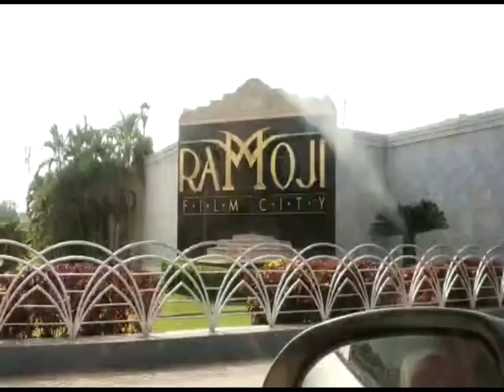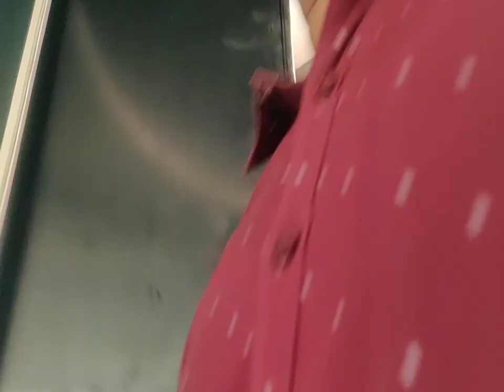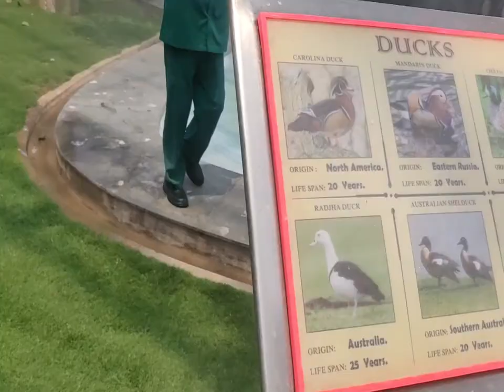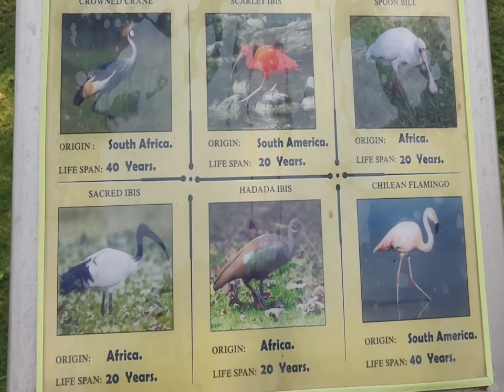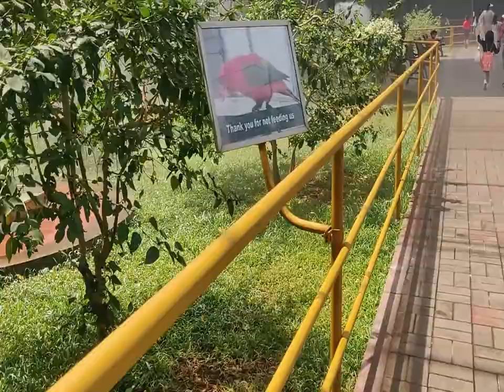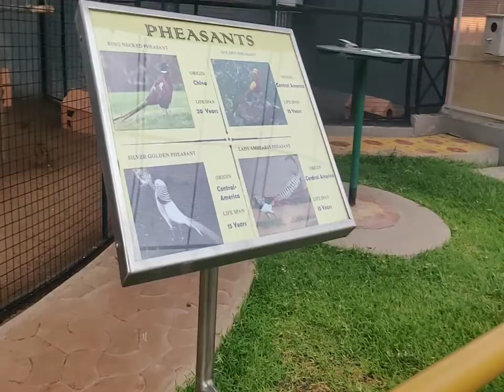Ramoji Film City Tour in Hyderabad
RAMOJI FILM CITY || 100% COVERED || 1080P||

Hi friends, Ramoji Film City is one of the gem and seed of the creative world. History made its milestone here. On this great place I am here to share Ramoji Film City Experience.. Hope you like it